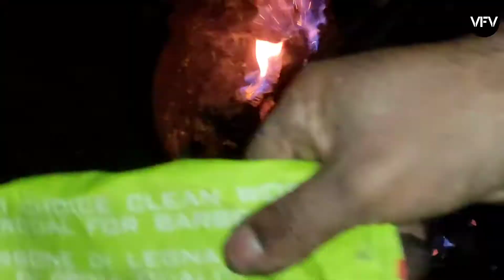Adana Kabab Recipe | ادانہ کباب | Turkish kabab recipe | Village Food Vlogs | Desi France Vlogs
Hello Everyone
Here is the recipe of Adana Kabab, the most unique recipe. We have usually heard of many kabab recipes and their tastes but this one is something special related to Kabab , so here is the easiest way. Account link is given below.